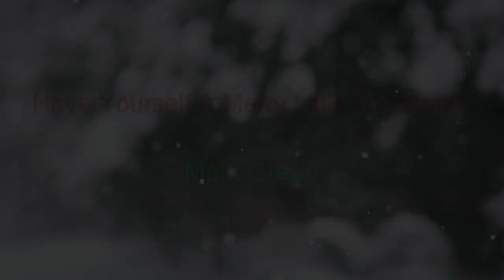Have Yourself A Merry Little Christmas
Here is my rendition of 'Have Yourself A Merry Little Christmas'. Hope this brings some extra joy to your season. Enjoy!